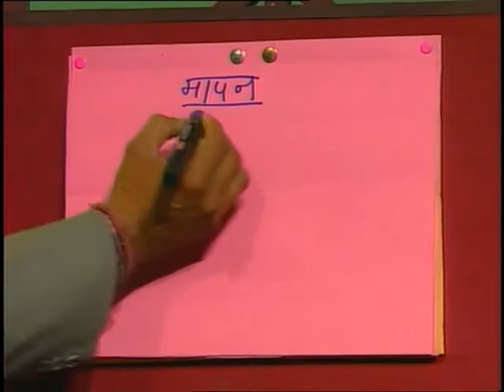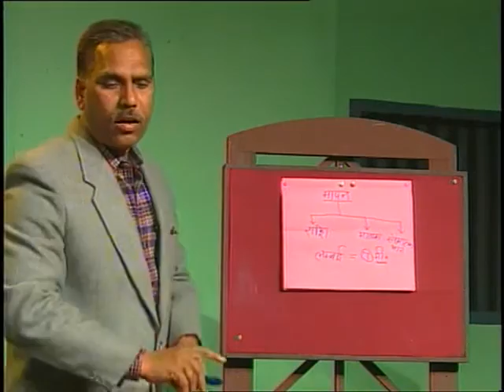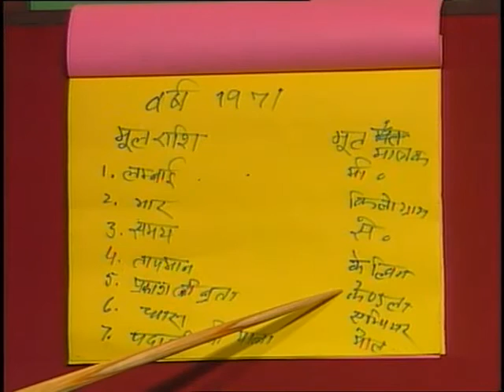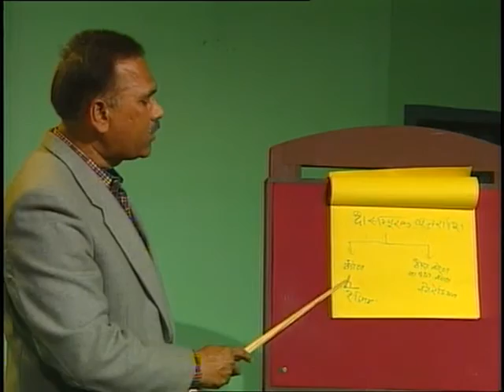Mapan 01 / मापन 01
इस कार्यक्रम में मापन का अर्थ और राशि का अर्थ एवं प्रकार और राशि के मूल मात्रक विभिन्न उदहारणों द्वारा सविस्तार बताया गया है।